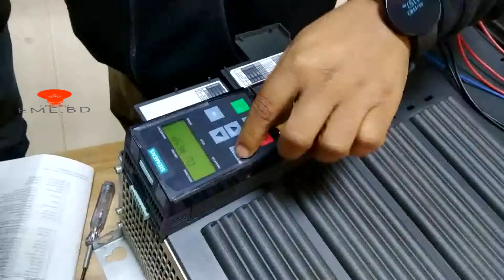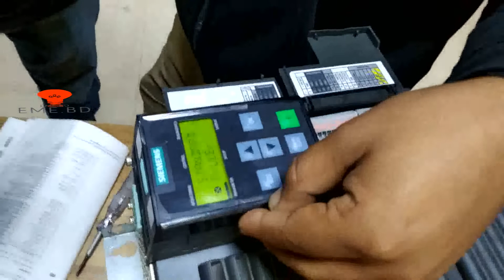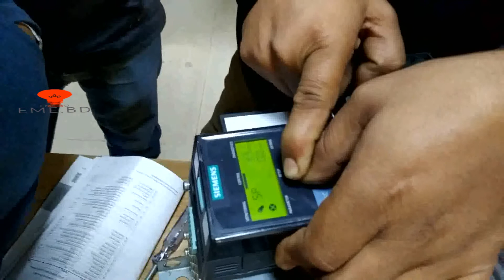ইনভার্টার সেফটির একটা ছোট্ট উদাহরণ দেখুন | Inverter | EME BD | by Shahin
ইনভার্টার সম্পর্কে জানতে কমেন্ট করুণ,